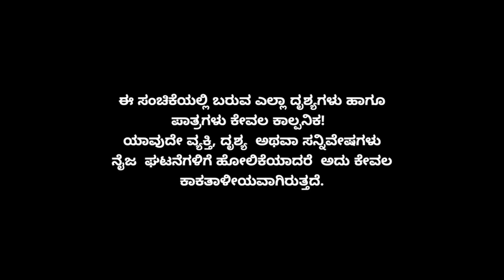Muktha Muktha Episode 736 || TN Seetharam